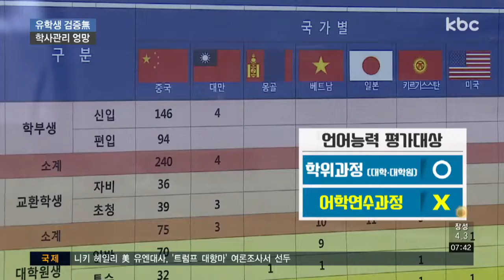한국어 가능 유학생 100명 중 2명 뿐..학사 관리 '방치'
장삿속으로 전락한 지역 대학들의 외국인 유학생 유치 실태, 연속 보도해드리고 있는데요.

언어나 학업능력에 대한 검증 없이 유학생 수 늘리기에만 혈안이 되면서, 학사운영도 엉터리가 되고 있습니다.